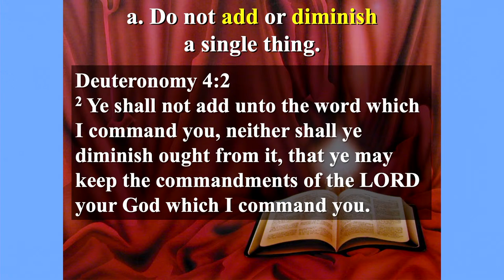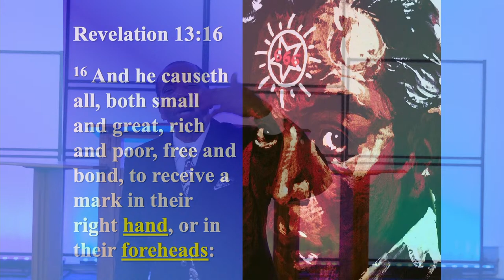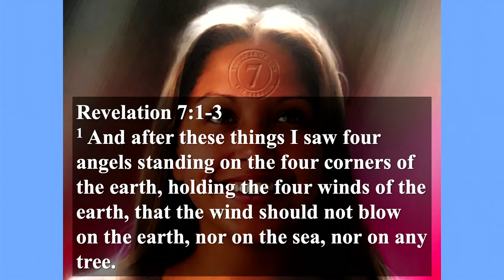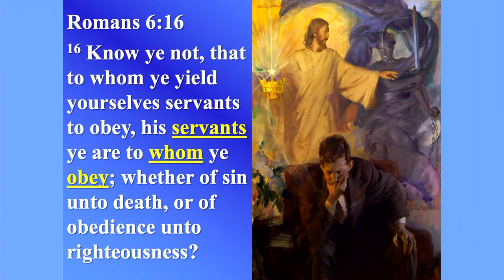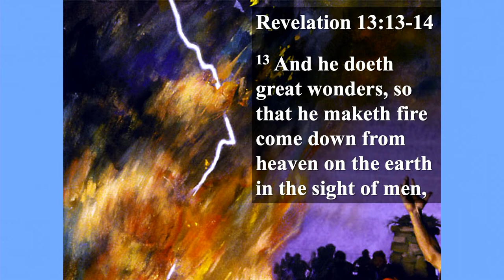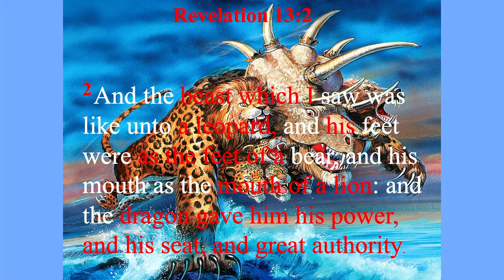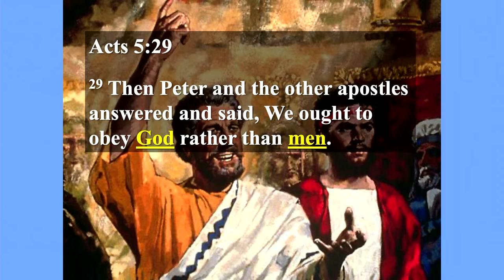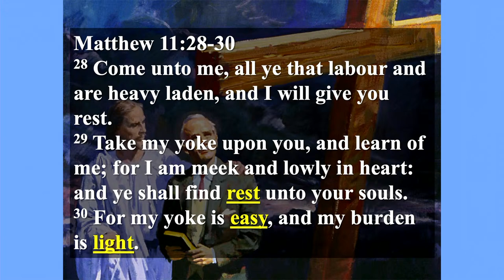"The Mark Of The Beast - Lesson 19" | Eld. Exford Griffiths